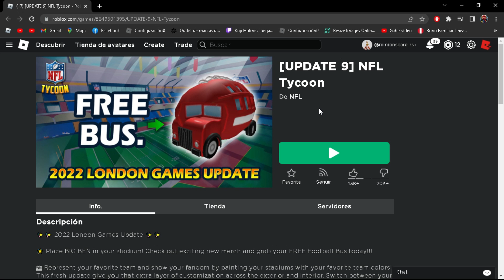¡CONSIGUE AUTOBÚS DE LONDRES GRATIS EN ROBLOX!/😎🚒/JUEGOS/GAMES/ROBLOX